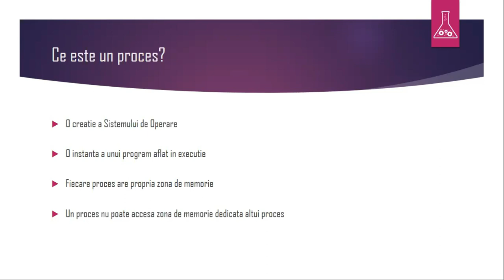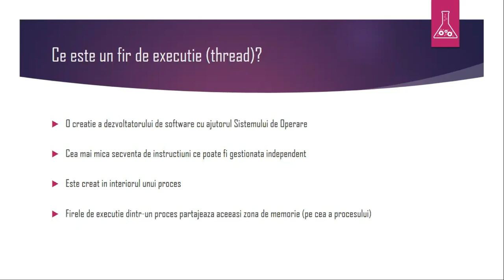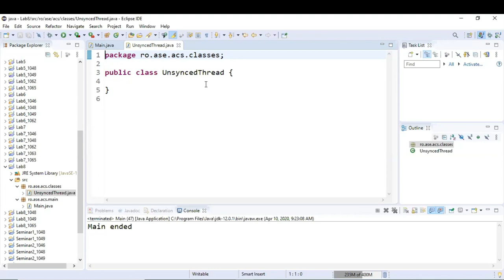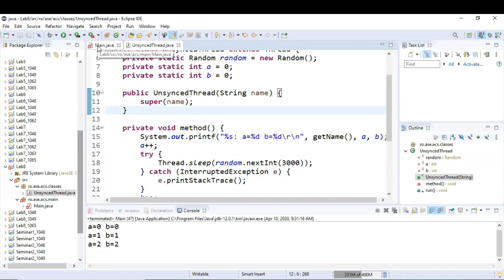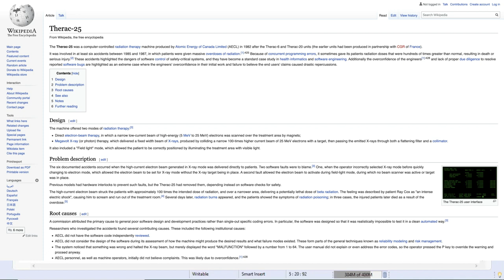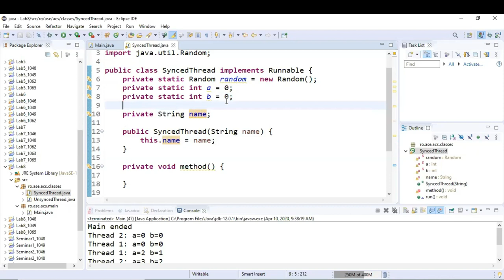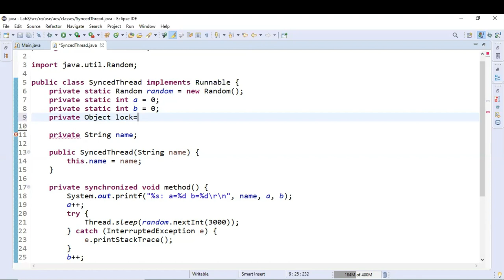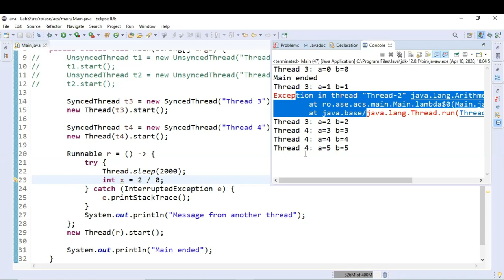Programare multi-threading: gestionarea firelor de execuție | Curs de Programare Java #8 👩🏻‍💻👨🏻‍💻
Iată că a venit momentul să discutăm și despre procese și fire de execuție (threads) în programarea Java. Începem cu o scurtă introducere despre conceptul de proces și explorăm esența multitasking-ului, esențial pentru înțelegerea modului în care sistemele de operare gestionează execuția simultană a mai multor activități. Vom aprofunda apoi discuția despre firele de execuție și conceptul de multithreading, descoperind modul în care putem utiliza aceste fire pentru a realiza sarcini complexe și a îmbunătăți eficiența aplicațiilor noastre Java. Vom compara procesele cu firele de execuție și explorăm diferitele metode de creare și gestionare a firelor de execuție în mediul de dezvoltare Eclipse. Vom învăța cum să creăm un fir de execuție nou în Java, fie prin crearea unei clase derivate din Thread, fie prin implementarea interfeței Runnable. Prin intermediul unor exemple practice, vom explora utilizarea acestor clase pentru a executa sarcini paralele și pentru a înțelege provocările precum race conditions și deadlocks.

Cuprins:
00:00 Intro
00:08 Ce este un proces?
01:40 Multitasking
06:00 Ce este un fir de execuție (thread)
07:49 Multithreading
10:52 Procese vs fire de execuție
11:37 Creare proiect Eclipse
13:20 Crearea unui fir de execuție nou în Java
13:53 Crearea unei clase derivate din Thread
18:14 Utilizarea clasei derivate din Thread
21:05 Modificarea clasei pentru generarea unui race condition
28:49 Tragediile generate de race conditions în cazul Therac-25
32:12 Crearea unei clase derivate din Runnable
36:54 Utilizarea clasei derivate din Runnable
39:14 Blocurile de tip synchronized
44:53 Ce este un deadlock?
45:42 Utilizarea interfeței Runnable ca interfață funcțională
48:04 Excepțiile în procesarea multithreading